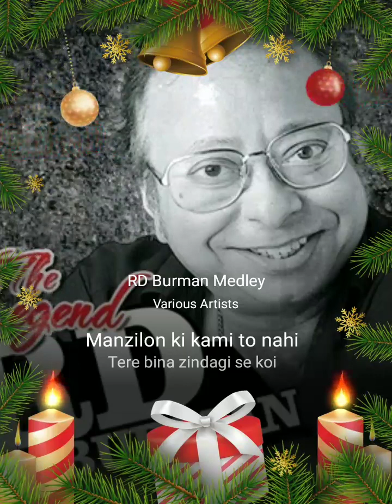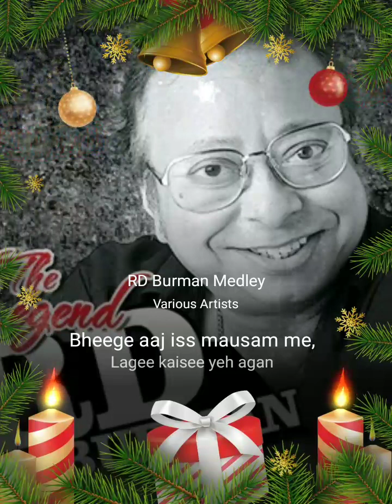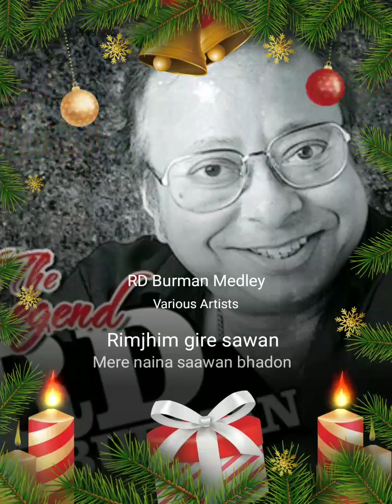Lata ji Medley songs(mash up)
Voice : Mandira das maulik🎤